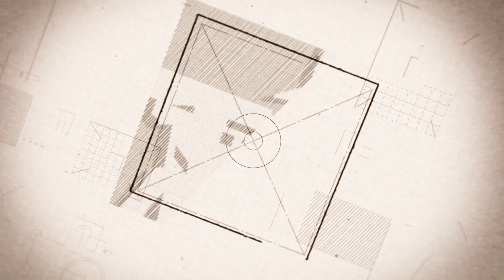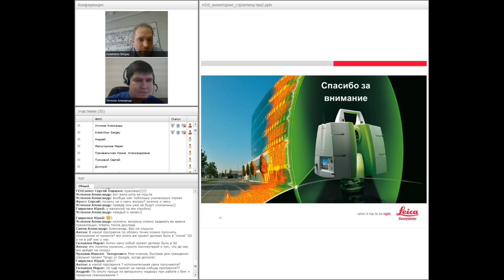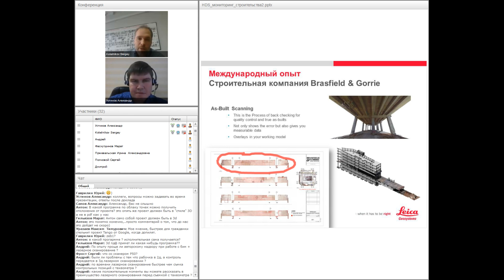BIM-технологии в строительстве. Ответы на вопросы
Использование лазерных сканеров для мониторинга строительства. Ответы на вопросы